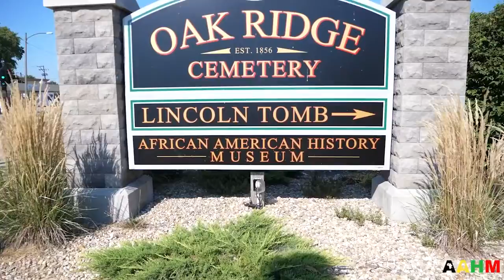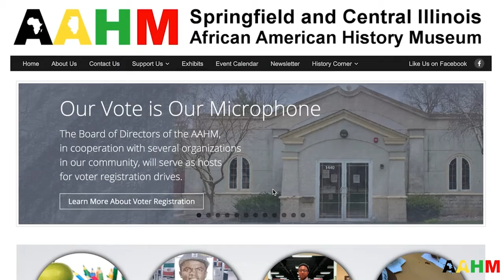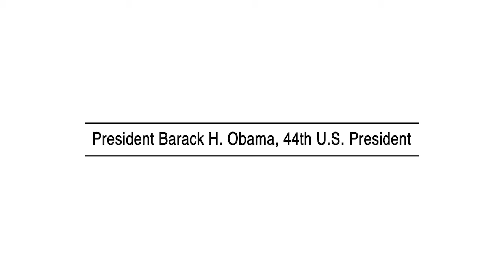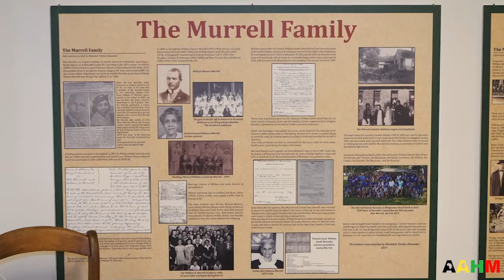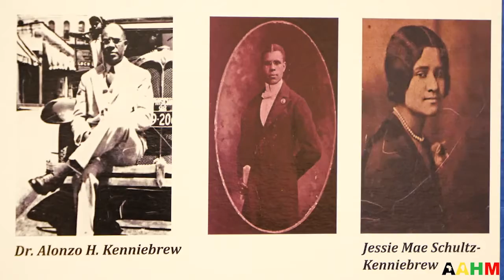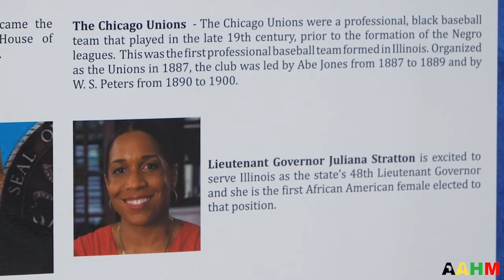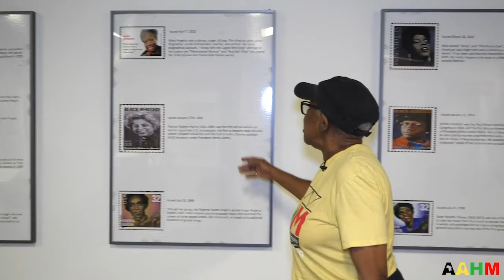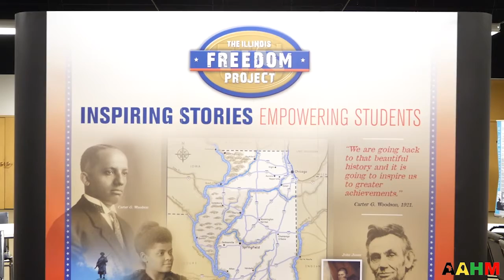Springfield & Central Illinois African-American History Museum Tour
Join AARP and The Springfield & Central Illinois African-American History Museum on a narrated tour of three historical exhibits.